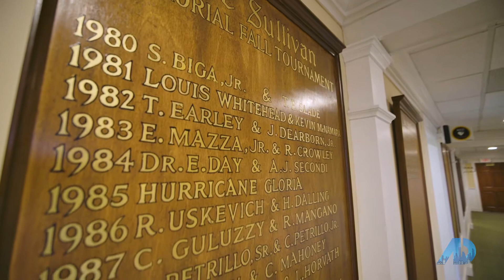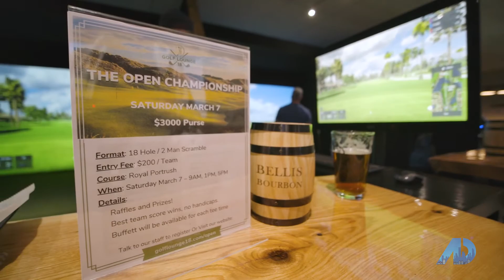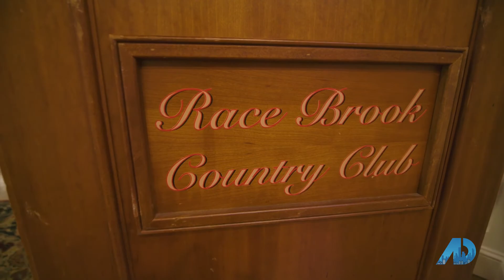The American Dream TV (S7, E06)